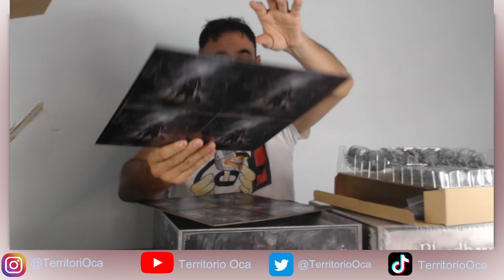📦 UNBOXING 05 X 04 LA TORRE MÁGICA 📦